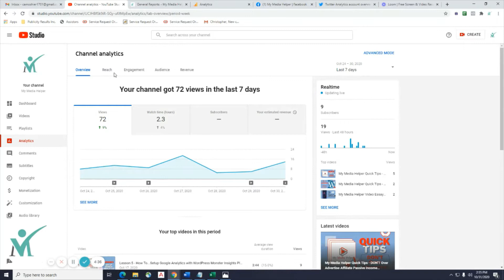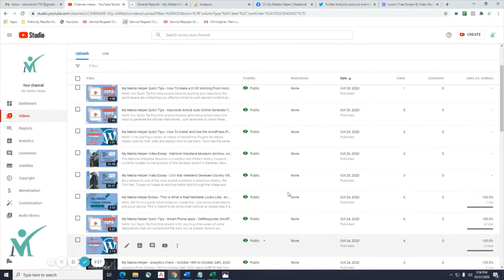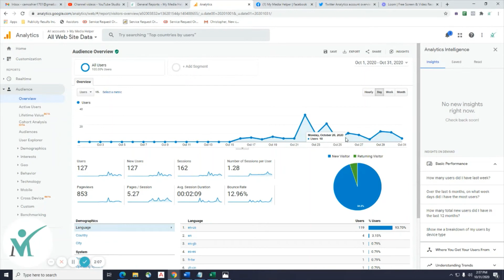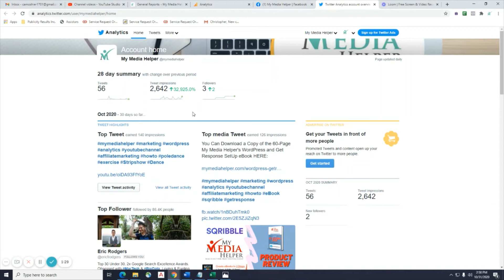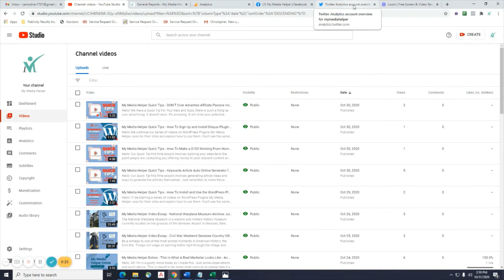Analytics Check - October 25th to October 31st, 2020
Social media analytics involves the collection, analysis, and interpretation of data from social media platforms to gain insights into audience behavior, engagement, and the performance of social media marketing efforts. These analytics help businesses and individuals understand how their content is performing, measure the effectiveness of their social media strategies, and make informed decisions to optimize their presence on social platforms.

Dell Technologies

Packard Bell

Lenovo Store

Kensington Store

Key aspects of social media analytics include:

Metrics and KPIs: Social media analytics track various metrics and key performance indicators (KPIs) such as likes, shares, comments, follower growth, reach, impressions, click-through rates, conversion rates, and engagement rates. These metrics help evaluate the impact and success of social media activities.

Audience Insights: Analytics provide demographic information about followers or audiences, including their age, gender, location, interests, and online behaviors. Understanding the audience helps tailor content to better resonate with them.

Content Performance: Analysis of individual posts, videos, or campaigns helps determine which types of content perform best. It involves assessing which content drives more engagement, conversions, or reach, aiding in content optimization strategies.

Competitive Analysis: Social media analytics tools often allow benchmarking against competitors. This analysis helps identify industry trends, assess competitors' strategies, and gain insights for improving one's own social media performance.

Campaign Evaluation: Analytics assess the effectiveness of paid advertising campaigns on social media platforms. This includes analyzing ad reach, impressions, clicks, conversions, and return on ad spend (ROAS).

Sentiment Analysis: Some advanced analytics tools incorporate sentiment analysis, which involves gauging public opinion or sentiment towards a brand, product, or service based on social media conversations and mentions.

Real-time Monitoring: Monitoring social media in real-time allows businesses to respond promptly to customer feedback, inquiries, or issues, enhancing customer service and brand reputation management.

Reporting and Visualization: Data collected from social media analytics tools is often presented in user-friendly dashboards, graphs, or reports, making it easier to comprehend and share insights within organizations.

Tools like Facebook Insights, Twitter Analytics, Instagram Insights, LinkedIn Analytics, and third-party analytics platforms (e.g., Sprout Social, Hootsuite, Google Analytics) provide valuable data and features for social media analytics, allowing businesses to refine their social media strategies for better engagement and results.